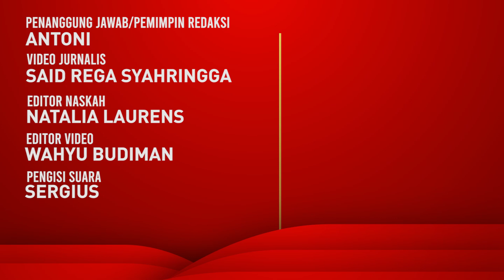Irjen Napoleon: Pembisik Skenario Sambo Harus Dipidana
Mantan Kepala Divisi Hubungan Internasional Polri, Irjen Pol Napoleon Bonaparte buka suara terkait skenario yang dibuat oleh Ferdy Sambo.

Menurutnya, semua pihak yang terlibat pembunuhan Brigadir J harus dipidana.

BACA JUGA:
Pimpinan Komisi III Pastikan Panggil Kapolri soal Tewasnya Brigadir J, Rakyat Perlu Tahu